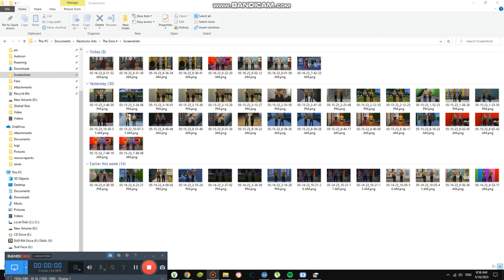Reacting to Top 5 Best Movies in Japan #4,737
Today we are reacting to Best Movies for Kids and it is from Japan, i love it!